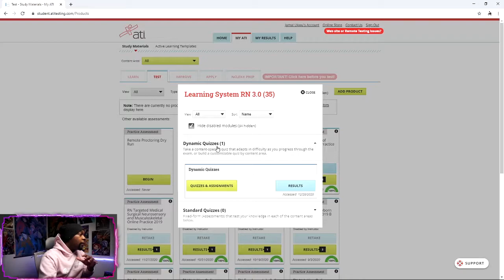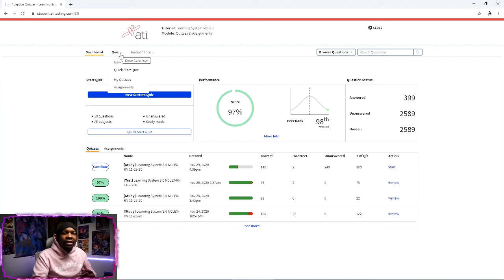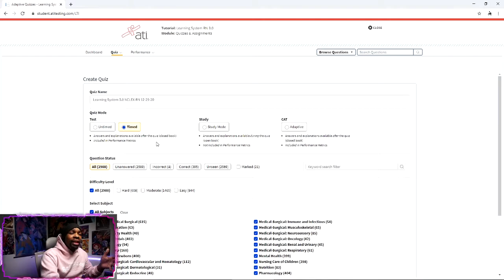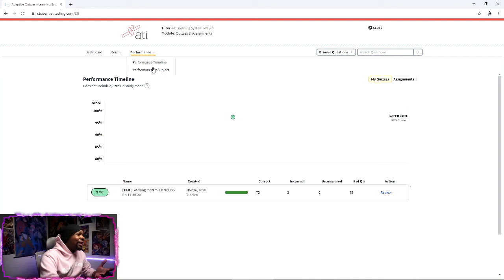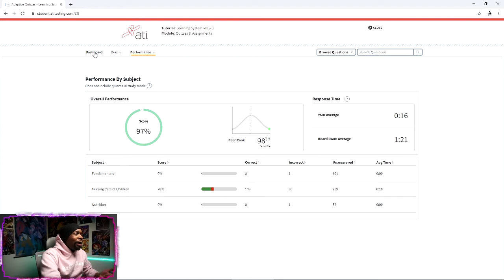ATI Learning System - How To Use Dynamic Quizzes to get a Level 3 on ATI Exams | 2021 Update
Timestamps:
0:00 Nursing Discussion Intro
0:30 ATI Level 3 Recap
0:57 Learning System Update
5:09 Nursing Discussion Conclusion
Ultimate ATI Study Guides (CLICK MY LINK TO GET ACCESS TODAY)
1. Ultimate ATI Proctored Exam Study Guide Bundle (Includes all Study Guides)
2. Ultimate ATI Mental Health Study Guide
3. Ultimate ATI Pharmacology Study Guide
4. Ultimate ATI Nursing Care of Children Study Guide
5. Ultimate ATI Adult Med-Surg Study Guide
6. Ultimate ATI Maternal Newborn Study Guide
7. Ultimate ATI Fundamentals Study Guide
LIST OF PRODUCTS I USE!
[ CAMERA ]
Sony Alpha a6400

[ LENS ]
Sony Sigma 16mm f/1.4 Wide Angle | Lens

[ MICROPHONES & ACCESSORIES ]
Rod PodMic Dynamic Microphone
Shure SM7B Dtnamic Microphone
Cloudlifter CL-1
Triton FetHead Preamp
Rode PSA-1 Alternative #1
Rode PSA-1 Alternative #2

[ AUDIO INTERFACE ]
Focusrite Scarlett 18i20 3rd Gen
Behringer U-PHORIA UMC204HD

[ LIGHTS ]
FOSITAN FL-3060A 2nd Gen Bi-Color LED
VIJIM VL196 RGB LED
IVISII G2 Pocket RGB
Govee RGBIC LED Strip Lights 1x32.8ft
Govee RGBIC LED Strip Lights 2x16.4ft
Outro Song | Jon Keith - Made
So, what is Jamal Haki?

Jamal Haki is a channel dedicated on helping individuals unlock “The Will to Konquer Imagination”! I am a Psychiatric Mental Health Registered Nurse looking to cover any topics relating to the Human Psychology in hopes to gain a better understanding for who we are, why we do the things we do, how does our mind operate, and what strategies can be implemented for the betterment of growth and development for humans.

I’m a huge proponent for the phase I’ve coined: “The quality of questions you ask leads to quality answers, which then leads to quality results”!

And if you truly believe in self, as well as the content posted on this channel, we can indeed "Turn the you that is YOU, into something more valuable"!